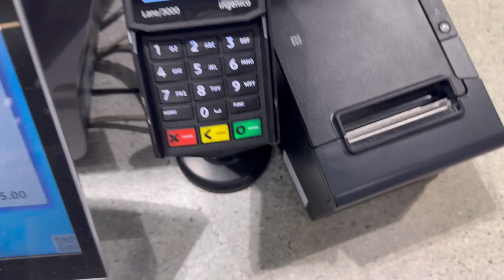Buying A Portable Charger In Canberra